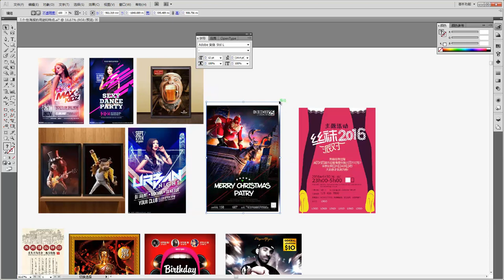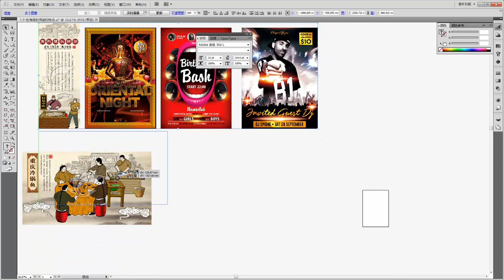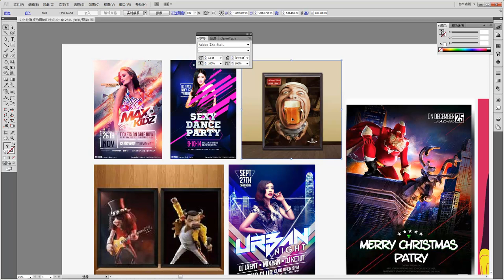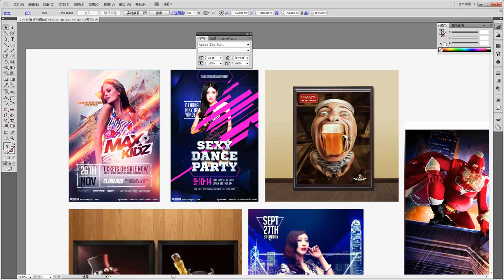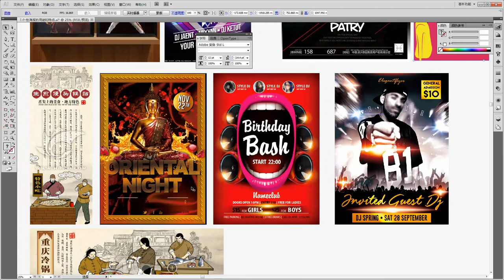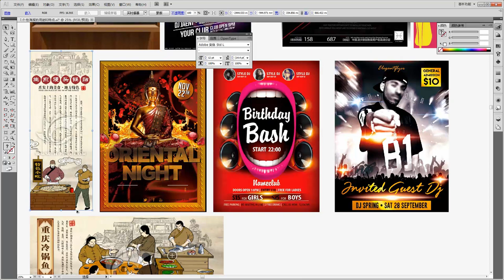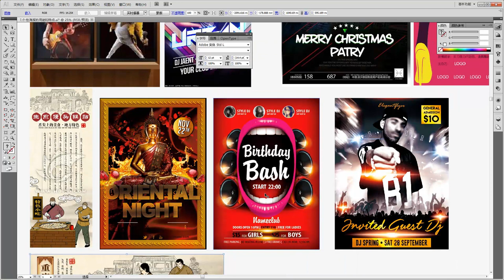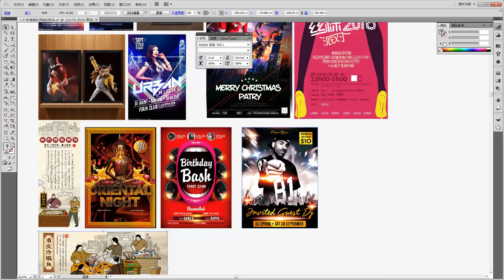广告海报设计7 个性海报的特点及用途